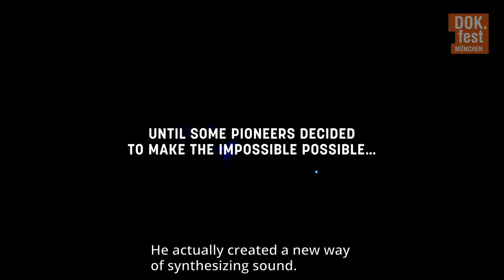LICHT. STOCKHAUSEN´S LEGACY I Dokumentarfilm Trailer I DOK.fest 2022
🧡 Direkt zum Ticket 25. April - 22. Mai 2022 🔜

Deutschlands größtes Dokumentarfilmfestival:
DOK.fest München. Im Kino. Zuhause.
Die erste duale Festivaledition 2022
09. bis 22. Mai 2022 @home
04. bis 15. Mai 2022 in den Münchner Spielorten

Inhalt künstlerischer Dokumentarfilm:
Karlheinz Stockhausen gehörte wie Rainer Werner Fassbinder und Joseph Beuys zum Nukleus westdeutscher Nachkriegsavantgarde. Während alle drei hierzulande auf Widerstand stießen, wurde „Papa Techno“ im Ausland als einflussreichstes Künstlergenie seiner Zeit gefeiert, das Brian Eno wie The Beatles inspirierte. „LICHT – Die sieben Tage der Woche“ heißt das 29-stündige Opus Magnum des rheinischen Ausnahmekomponisten, das er für sieben Opernhäuser, 500 Musiker.innen und vier Helikopter schrieb. Dabei stößt Mikrotonales auf Serielles, Kammermusikalisches auf Elektronisches, was im Ergebnis einmalig klingt und hervorragend zum unkonventionellen Lebensstil des Meisters passt. Eine aufregende Dokumentarfilmreise in einen unverwechselbaren Klangkosmos.

Wir präsentieren die Deutschlandpremiere des Films.
Keine Jugendfreigabe

Englischer/Originaltitel: LICHT. Stockhausen’s Legacy. Deutscher Titel: LICHT. Stockhausen’s Legacy. Kamera: Gregor Meerman. Ton: Tim van Peppen. Schnitt: Sander Vos. Musik: Karlheinz Stockhausen. Produktion: Witfilm. Produzent.in: Iris Lammertsma, Boudewijn Koole. Länge: 120 min.

Oeke Hoogendijk
Die international renommierte Dokumentarfilmerin studierte Theaterregie an der Universität der Künste in Utrecht. Sie realisiert en gros Filme über Kunst, wofür sie beispielsweise die Renovierung des Amsterdamer Rijksmuseums über Jahre begleitete.

Best of Fests
Innovatives Kino und intime Einblicke: In der Reihe BEST OF FESTS sind Filme versammelt, die bereits auf anderen wichtigen Festivals liefen und dort gefeiert oder mit Preisen ausgezeichnet wurden.